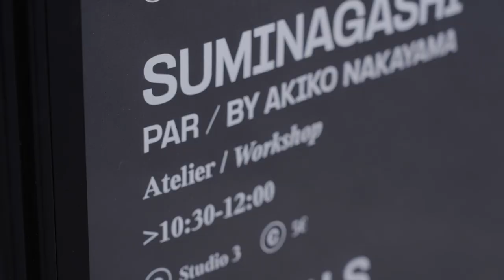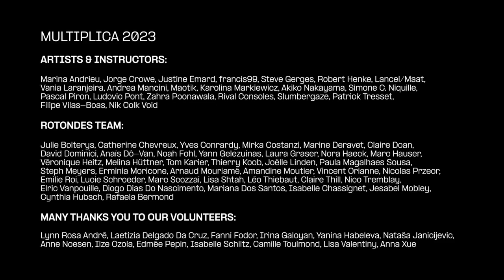Multiplica 2023 - Aftermovie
Multiplica took place from February 24 to March 5, 2023 at Rotondes in Luxembourg. The festival showcased digital art and multimedia works by artists from Luxembourg and around the world: Robert Henke, Akiko Nakayama, Andrea Mancini, Jorge Crowe, Nik Colk Void, francis99, Rival Consoles, Slumbergaze…

The programme was packed with events in various formats: audiovisual performances, concerts, DJ sets, encounters with artists, workshops for children and adults, plus an interactive and participative exhibition.

Video: Raoul Schmitz